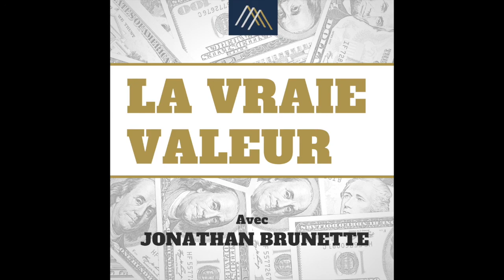Bombardier, un fleuron en péril? | Épisode 4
Bombardier est une entreprise québécoise fondée en 1942 par Joseph-Armand Bombardier. Malheureusement, la compagnie est affectée par des difficultés financières depuis les attentats de New York, en 2001. Il reste tout de même que le titre est un choix très populaire auprès des québécois, malgré la descente continuelle du prix de l'action.

Écoutez l'entrevue sur la frugalité avec Rémy Morel et Yannick Létourneau